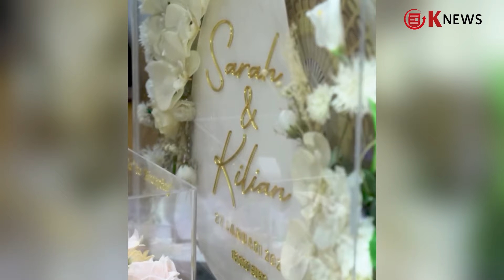Selebgram Sarah Keihl Resmi Dinikahi Bule, Mas Kawin Senilai Rp 200 Juta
Sarah Keihl Resmi Dinikahi Bule dengan Mas Kawin Senilai Rp 200 Juta

Kabar bahagia menghampiri selebgram dan pengusaha sukses, Sarah Keihl atau yang akrab disapa Sarah Salsabila.

Pada Sabtu (27/1/2024), Sarah resmi menikah dengan pacar bulenya, Kilian Potter, dalam sebuah acara pernikahan yang khidmat di JW Marriott Hotel Jakarta.

Pernikahan tersebut bukan hanya menjadi sorotan karena kisah cinta internasional, tetapi juga karena Sarah menerima mas kawin yang mencengangkan dari Kilian Potter.

Mas kawin sejumlah Rp 200 juta atau setara dengan 13.000 euro menjadi bukti kecintaan Kilian pada Sarah.

Dalam unggahan di akun Instagramnya, @sarahkeihl, Sarah berbagi momen bahagia pernikahannya.

Diketahui, Kilian Potter melafalkan ijab kabul dengan bahasa Indonesia fasih, menambah kesan romantis peristiwa tersebut.

Sarah juga mendapatkan hadiah pernikahan berupa seperangkat alat salat dan perhiasan mewah, termasuk cincin, kalung, dan anting.

Tampak Sarah berjalan dengan anggun didampingi oleh kedua sahabatnya yakni Ranty Maria dan Hana Saraswati.

 Dalam acara pernikahan tersebut  terlihat hadir beberapa influencer seta artis kenamaan Tanah Air, diantaranya Rachel Vennya, Audi Marissa, Ochi Rosdiana, Ria Ricis, Brisia Jodie,

Serta sejumlah pesinetron mulai dari Zoe Abbas, Dea Anissa, Faby Marcelia, Hesti Putri dan sejumlah rekan lain, ikut merasakan hari bahagia Sarah bersama sang suami.